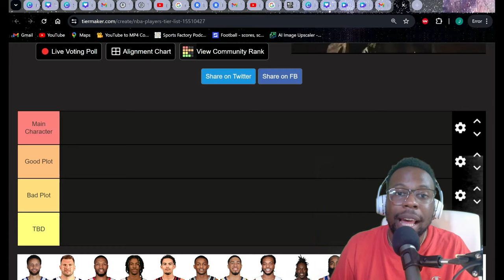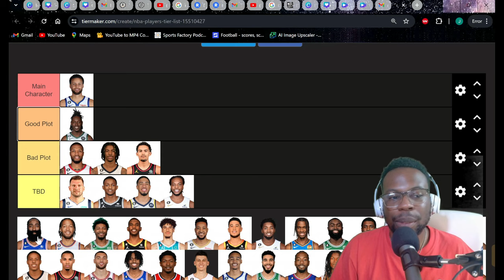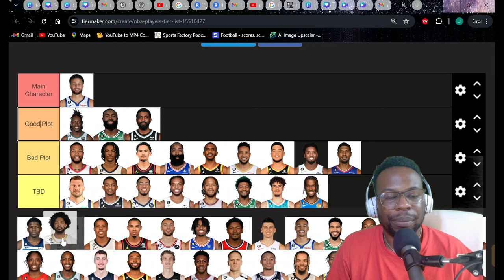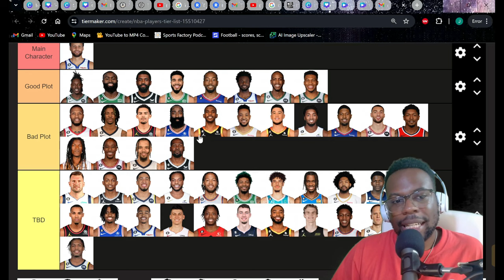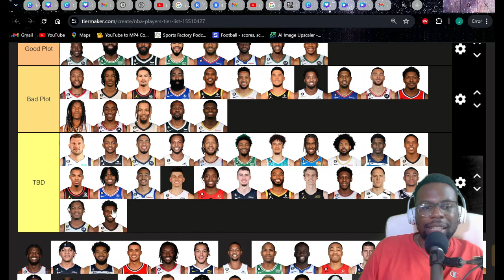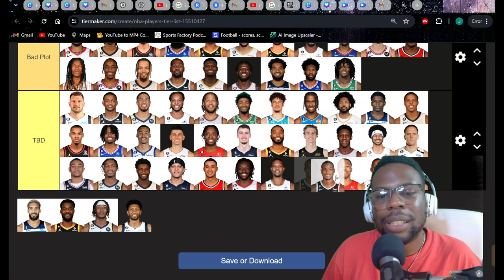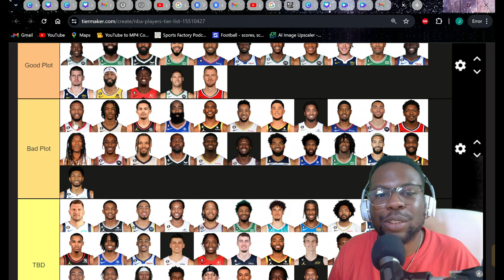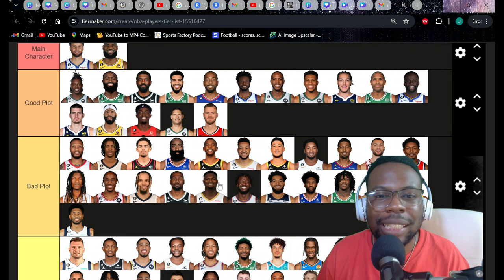Tier Ranking The Scripts of NBA Players Pt.2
In this video I rank all of the NBA's star and superstar players on their plot. Whether they are fortunate and have good plot or they are very unfortunate and belong in the bad plot category. Players like LeBron James, Steph Curry, Kevin Durant, Luka Doncic, and Giannis all are on this list to see who's the most fortunate of all the NBA stars. For more content like this make sure to like this video!

sports podcasts nba rankings nba quiz athlete tier lists nba news sports debate podcast tier list tier rankings nba rankings nba tier list nba olympics 2024 steph curry steph curry olympics lebron james lebron james olympics kevin durant kevin durant olympics nba script nba top ten rankings ranking every nba star nba on espn joel embiid giannis antetokounmpo giannis olympics luka doncic luka doncic olympics bronny james summer league